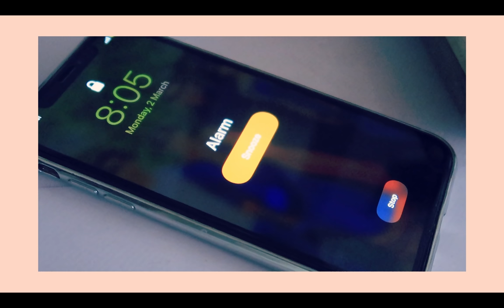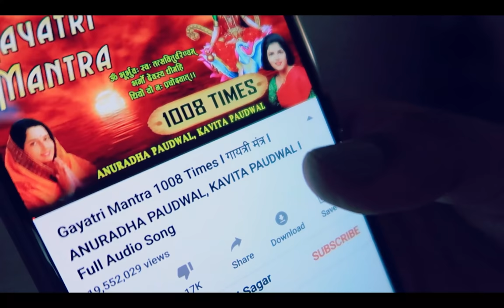Morning Routine With Morning Skincare | Ruchi Style Corner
Hey Guys,

ZestMoney  | This Women’s day buy all what you want at 0% interest & get a cashback upto INR 1500 on purchases above 3000. Shop at Amazon, Flipkart, Myntra, & 3000 more brands! Offer valid from 1-8 March. For more details visit

Snapchat :- Ruchi M ( Id - ruchi28c)
1. Camera I used :- Canon 1300D ( EF 18- 55 m/ S55-250mm lens ) / Iphone X camera / G7x
2. Editing software :- Imovie / Filmora / sometimes i use FCP as well
5. Status :- I am Married , currently living in Mumbai (City of Dreams)

Lots of Love
Stay Happy :)